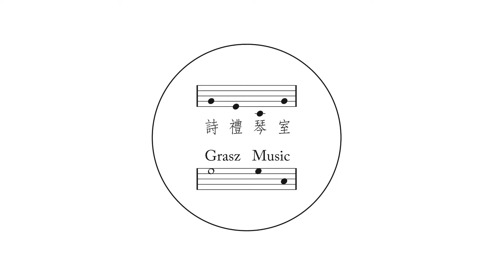Burgmüller: Angelic Harmony, Op.100 Nr21【25 Easy and Progressive Studies】